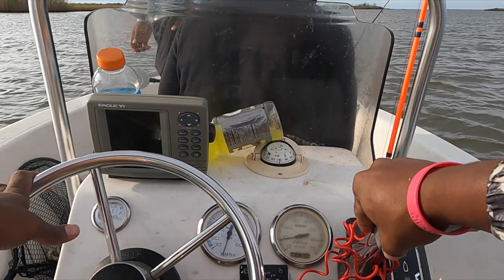FLOUNDER FISHING KEITH LAKE | 2020 TEXAS FLOUNDER RUN | Best Day of Fishing This Year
On Thanksgiving Day our Brotherly Tradition is to go Fishing! We venture down to Southeast Texas and target FLOUNDER and end up catching a whole mess of fish. This trip was productive and we had a great day on the boat. Probably the best day of fishing this year!